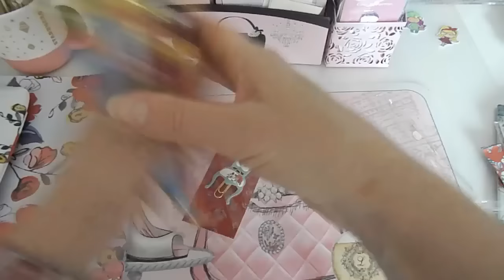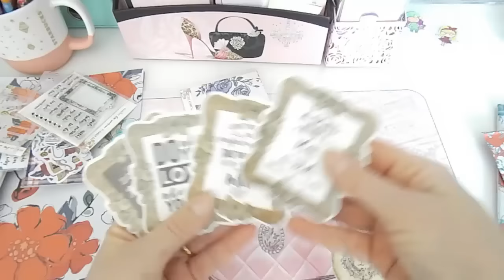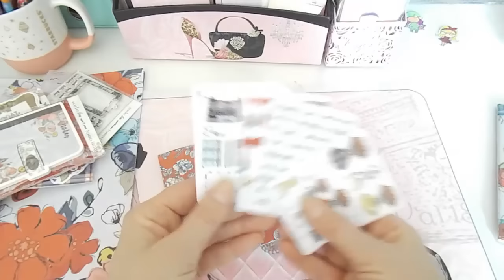Planner Society kit - dicembre 2016